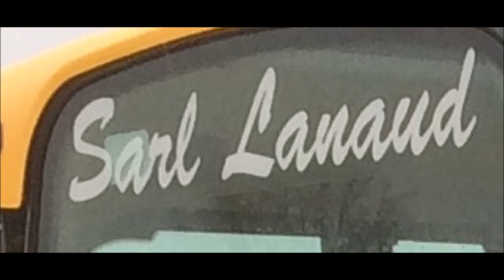Vaderstad Carrier 420 Présentation/Démo